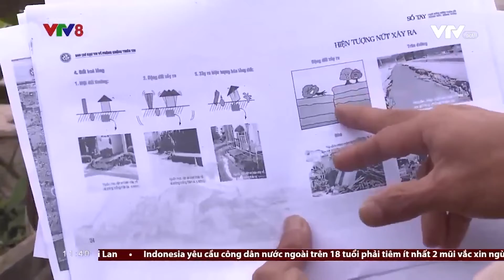Kon Tum: Vấn đề an toàn hồ đập trước tác động của động đất | VTV8 (27/8/2022)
Từ cuối năm ngoái đến nay, trên địa bàn huyện Kon Plong tỉnh Kon Tum liên tục xảy ra các trận động đất với mức độ và cường độ ngày một lớn hơn. Điều này đã gây nên tâm lý hoang mang không chỉ cho người dân trong khu vực tâm chấn của động đất mà còn của rất nhiều người dân sống dứoi hạ du của các hồ chứa thuỷ điện. Mặc dù các công trình hồ chứa này được xây dựng kiên cố, có sức chống chịu với cường độ động đất cao hơn rất nhiều, cộng với việc tuân thủ quy trình vận hành đảm bảo an toàn nhưng người dân khu vực này vẫn lo lắng cho sinh mệnh của bản thân mình.